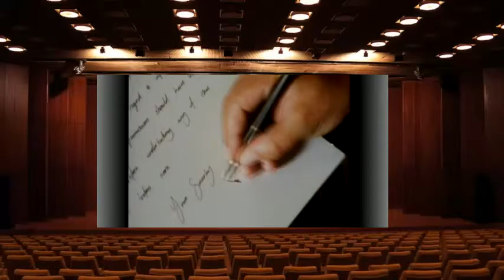HaIe & Pace S6E7 Comedy TV Series